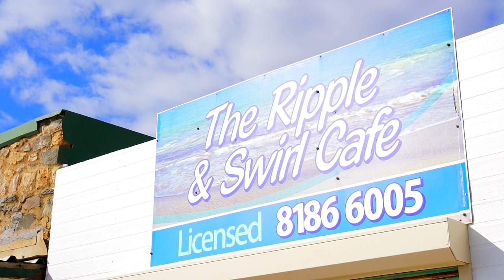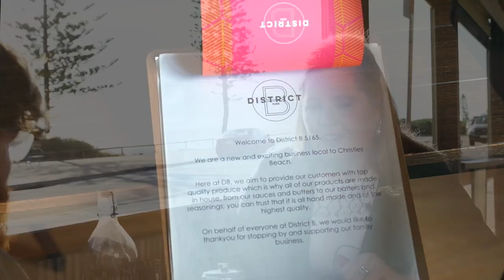A Word With Adam- Katrine Hildyard MP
On this episode of A Word With Adam we sit down with Katrine Hildyard MP to chat about her life and all that she is doing to help improve our community.

Katrine is Shadow Minister for Arts, Shadow Minister for Women and the Prevention of Domestic and Family Violence, Shadow Minister for Child Protection and Shadow Minister for Recreation, Sport and Racing, so we feel quite lucky she fit us into her busy schedule!
It was fascinating to hear about all of these different aspects of her life and her desire to implement positive change to help foster a safer and more inclusive community in South Australia.

Katrine talks to us about the importance of the arts and cultivating a strong arts sector in South Australia; we chat about how it felt when she was first elected to Parliament in 2014, and we discuss her work in the mental health sector and why mental health services are so important to her both personally and on a societal level.
We also hear about Katrine's passion in helping amplify and empower the voices of those marginalised in our society, in particular we chat about her work with Pride of the South

Katrine also lets us know what some of her favourite hidden gem locations and activities are in the South; so if you're ever in the Southern Suburbs be sure to check them out!
Christies Beach parkrun
District B 5165
Trattoria Di Roma
Lonsdale Hotel
The Ripple & Swirl Cafe

Thank you to The Ripple & Swirl cafe for providing the location for this episode and thank you to Katrine Hildyard MP  and her office for sharing your story and facilitating this interview.